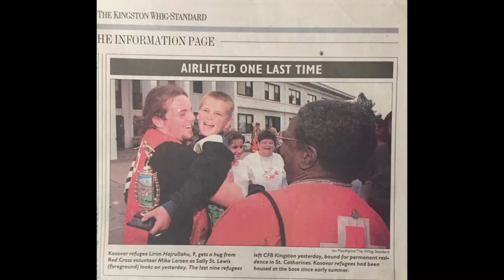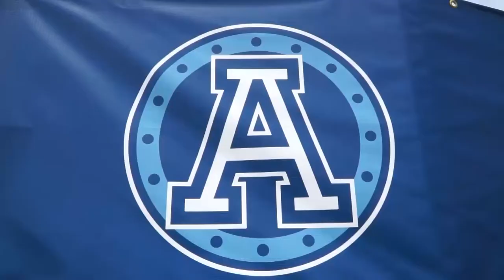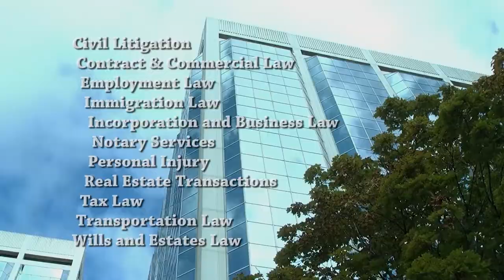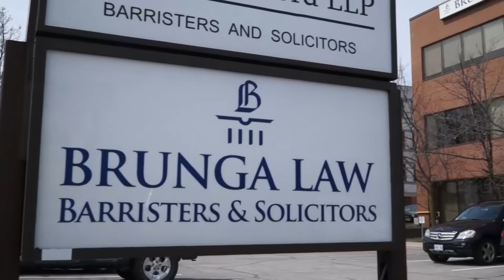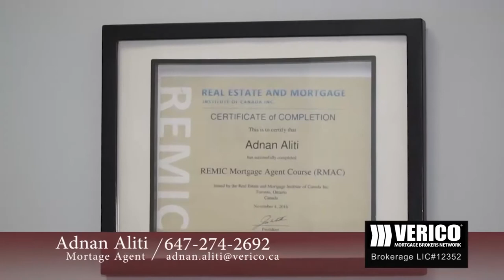PASQYRA SHQIPTARE - July 23, 2017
I ftuar ylli i futbollit amerikan (Liga Kanadeze), Lirim Hajrullahu. PASQYRA SHQIPTARE, Toronto, Canada. Drejtor ILIR LENA.